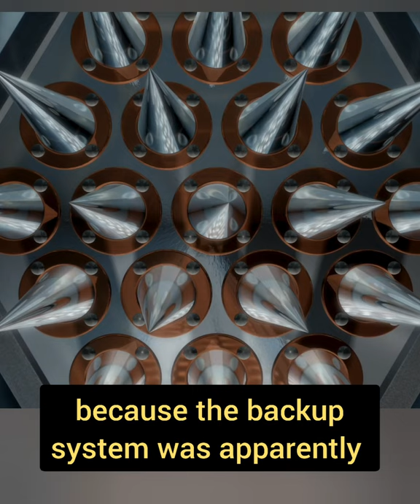Get THIS about TOY STORY 2... Part 2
Get this: Toy Story 2 was almost cancelled after an animator accidentally deleted the entire film.  To make matters worse, Pixar didn’t have a back up of the film because the backup system was apparently down in the late ‘90s. Thankfully, one of the films technical directors had been working remotely, and had to constantly bring copies of the project home. Without that miracle backup, it would have taken 30 people over a year to rebuild the film.